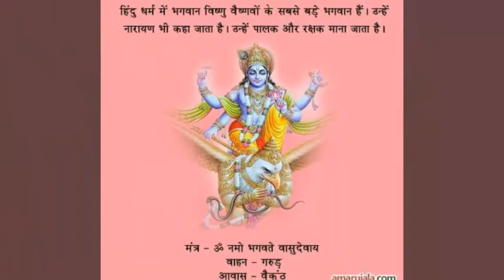New garhwali narsingh jagar